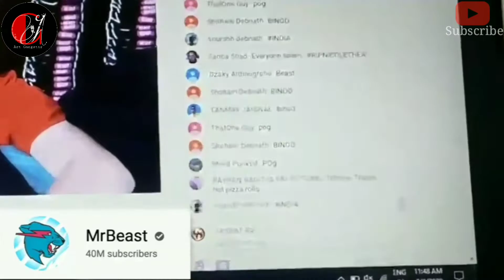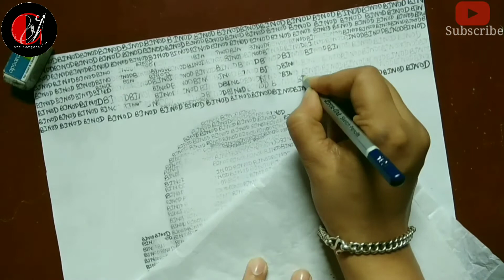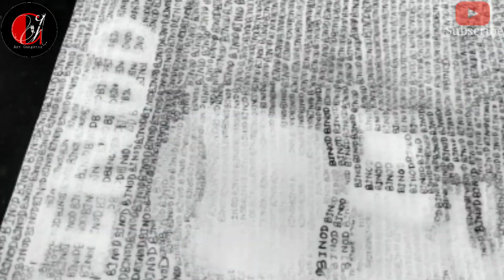Binod Face Drawing || This Is Binod ? || I Found Binod ? 😱 || Slay Point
Binod Face Drawing || This Is Binod ? || I Found Binod ?

Binod
Binod Tharu
Binod Face
The real Binod
Who is Binod ?
Why Binod is on trending ?
Who is real Binod ?
Finally I got to know who is Binod ?
I met Binod ?
Binod new trend
Binod is trending in India
Binod trending on internet
Binod Face Drawing
Drawing Binod
Binod face drawing tutorial
Binod face drawing with letters
Binod face drawing with words
Binod face drawing using letters
Binod face drawing using words
Drawing Binod with imagination
Drawing Binod by imagination
Imagine the face of Binod
How to draw a face using words
How to draw a face using letters
How to draw a face with words
How to draw a face with letters
Creative drawing
How to draw a face in a creative way
Creative face drawing
Creative way to draw a face
How to make a creative drawing
How to make a creative face
Invisible man
How to draw a invisible man
How to draw a face with imagination
Imagine a face to draw
Imagining a face to draw